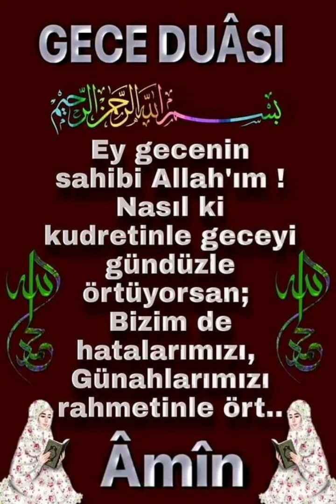GECE DUASI AMİN HAYIRLI GECELER DİLİYORUM